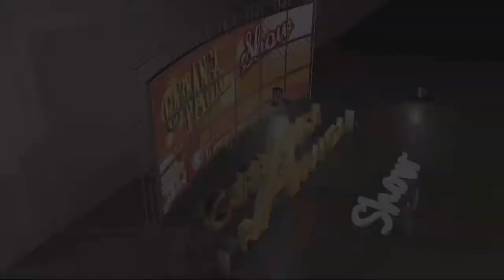Yo también soy un boyaco / Carranga en vivo Andres Carne de res / Carranga Show eventos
Grupo "Carranga y Parranda Show"

Grupos Carrangueros y Parranderos
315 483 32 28 (whatsapp)

Canción: Yo también soy un boyaco "(D.R.A)"
Intérpretes: Carranga Show

Yo también soy un boyaco
Carranga en vivo Andres Carne de res
Carranga Show eventos

Carranga y Parranda Show ofrece:
Profesionales a su servicio – Asociación Musical con más de 20 grupos, más de 100 músicos y artistas en escena, los mejores intérpretes.
Sonido profesional digital en las serenatas en su hogar.
¡¡¡Excelencia y Profesionalismo - Véanos en La Radiola y Mi Gente TV!!!
No arriesgue Calidad por ahorrase unos pesos - Por Calidad y Precio somos su mejor opción.
Bailarines Profesionales: Traje Típico – Baile Carranguero – Baile llanero – Joropo - Cumbias
Al son de Requinto, Tiple, Guitarra, Guacharaca, Acordeón, Batería, Guitarras electro acústicas, Bajo sexto, arpa, cuatro maracas, bajo eléctrico.
Combinado repertorio canciones conocidas, temas inéditos acompañadas de Coplas, Cuentos y demás expresiones típicas colombianas.
Artistas profesionales, cultos, elegantes con buen vestir, excelente e impecable presentación personal.
Garantía de cumplimiento, puntualidad y responsabilidad -  Clientes 100% Satisfechos
Consúltenos, tenemos los mejores precios para sus fiestas Municipales y Departamentales.

Grupo "Carranga Show" Grupo Carranguero y Parrandero